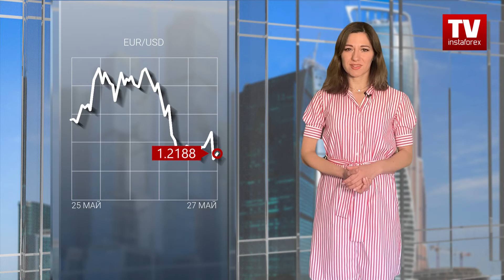27.05.2021: Фунт и евро укрепились перед ожиданием новостей из США – прогноз EUR/USD, GBP/USD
С открытия европейской торговой сессии, и евро и фунт демонстрируют явный отскок после вчерашнего снижения. Однако, уже видны признаки того, что этот процесс замедляется. Судя по всему, до открытия американской сессии валютный рынок уйдет в ярко выраженное боковое движение, в ожидании целого ряда макроэкономических данных. Больше всего сейчас обсуждаются данные по ВВП Соединенных Штатов в первом квартале, однако, именно эти данные скорее всего никак не повлияют на рынок. Дело в том, что публикуется вторая оценка ВВП, которая должна совпасть с первой, показавшей, что спад экономики на 2,4% сменился ростом на 0,4%. Инвесторы давно учли эти данные в стоимости доллара, и ничего нового они принести не должны.

00:00 Валютный рынок и курсы валют
00:51 ВВП США
01:34 EUR/USD
02:15 GBP/USD

Данные же по заявкам на пособия по безработице тоже мало на что повлияют, так как количество первичных обращений должно сократиться всего навсего на 19 тыс.
Но все могут изменить заказы на товары длительного пользования, которые должны увеличиться на 0,7%. Рост конечно же и кажется не существенным, но все указывает на дальнейшее восстановление потребительской активности. Именно она и является главным фактором роста американской экономики. Иными словами, данные по заказам могут показать, что темпы роста экономики будут лишь ускоряться, что конечно же способствует укреплению доллара.
Валютная пара EURUSD так и не сумела с первой попытки пробить ценовой уровень сопротивления 1,2250. Это в итоге привело к замедлению восходящего тренда и, как результат, к откату в направлении уровня поддержки 1,2180.
Анализируя текущий торговый график можно увидеть замедление цены в пределах текущего диапазона 1,2160 и 1,2180. Эта картина очень напоминает сценарий, который был 19 и 23 мая. Поэтому с наибольшей долей вероятности европейская валюта снова немного уступит доллару и попробует пробить уровень сопротивления снова.
А вот валютная пара GBPUSD продолжила движение в границах заданного бокового канала 1,4100 и 1,4240. Анализируя текущий торговый график, можно увидеть, что в период азиатской сессии была попытка пробиться ниже ценового диапазона, что открыло бы дальнейшее укрепление фунта. Но это не произошло. В данной ситуации как прежде рассматривается отскок от района 1,4100, по направлению к 1,4170-1,4230. Возможно, цена останется в этом ценовом диапазоне и после выхода новостей из США вплоть до понедельника.